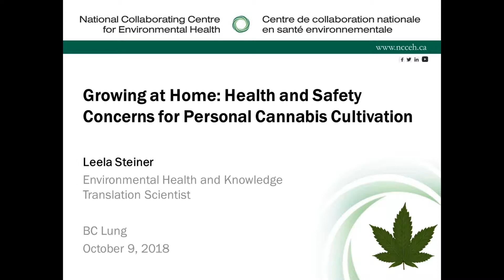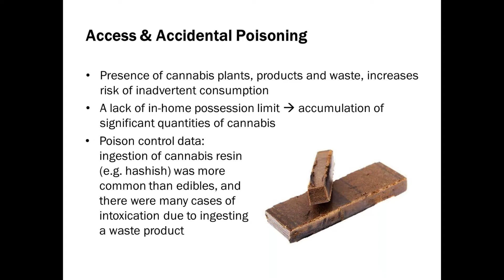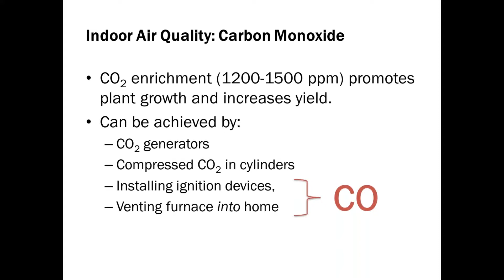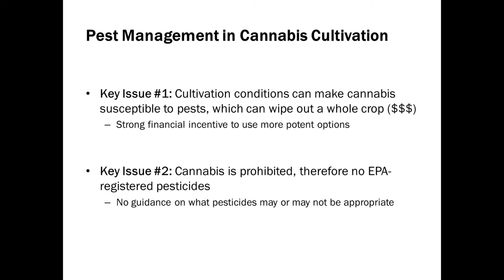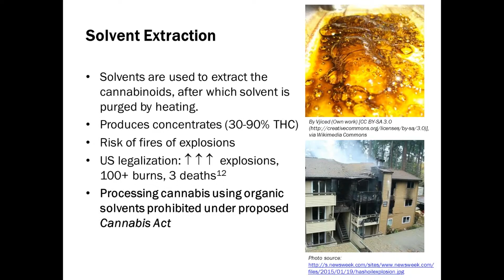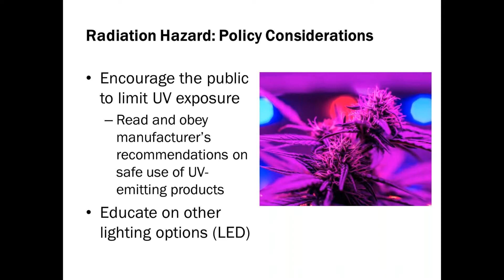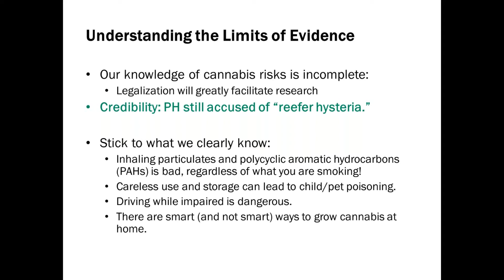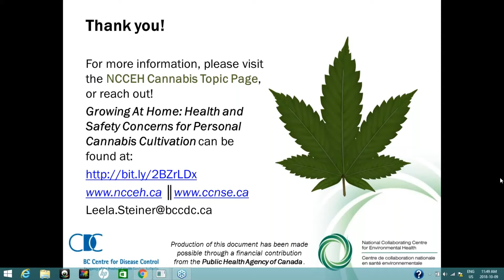Growing at Home: Health and Safety Concerns for Personal Cannabis Cultivation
Personal cultivation as described by the proposed Cannabis Act (2017) will permit adults to cultivate up to four cannabis plants per household. This provision is intended to both promote equity by facilitating access to legal cannabis, particularly when retail outlets are difficult to access, and to undercut the black market. However, indoor cultivation and processing of cannabis may also introduce or exacerbate certain environmental health risks in the home.

Presented to the BC Lung Association on October 9, 2018.

Speaker:
Leela Steiner, MA, PhD (cand.)

Leela Steiner is an environmental health and knowledge translation scientist at the National Collaborating Centre for Environmental Health. She has a background in chemical management, science policy, and regulatory frameworks for emerging contaminants. At the NCCEH, Leela is the lead on the cannabis and EH file and has focused on risk communication and personal cultivation. She is also currently a Bridge Fellow at the University of British Columbia. Her recent research has included work on endocrine disrupting compounds, food contact materials, and the science-policy interface.